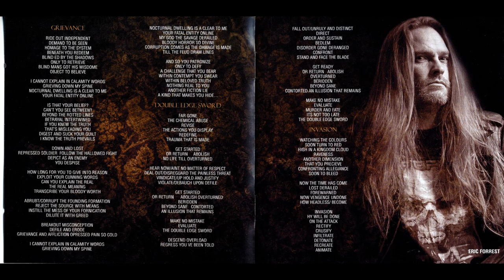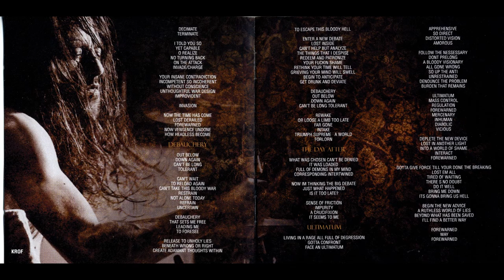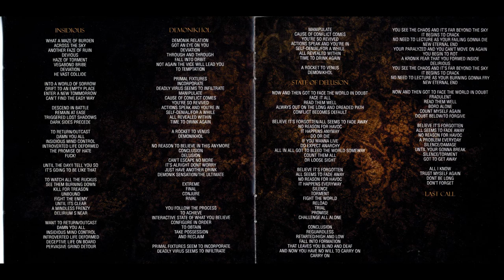E-Force - Demonikhol [Full Album]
Band: E-Force
Country of Origin: Canada/France
Genre: Progressive Thrash Metal with Industrial influences
Year: 2015

Lineup:

Eric Forrest (Bass, Vocals, Guitars)
Krof (Drums)

Guest/Session Musicians:

Vincent Agar (Guitars in track 2)
Tomáš Skořepa (Guitars in track 3)
Antonello Gilliberto (Guitars in tracks 4, 8, and 10)
Rob Urbinati (Guitars in track 5)
Dan Baune (Guitars in track 7)

Setlist:

[00:00] 01 Apéro
[01:39] 02 Grievance
[06:02] 03 Double Edge Sword
[10:11] 04 Invasion
[13:32] 05 Debauchery
[17:53] 06 The Day After
[20:45] 07 Ultimatum
[25:09] 08 Insidious
[29:46] 09 Demonikhol
[34:18] 10 State of Delusion
[39:54] 11 Last Call

His recent work, it's really outstanding, aggressive and great, as usual, I hope you enjoy this one.
Support the band buying this album.